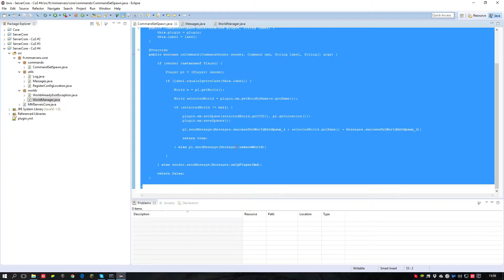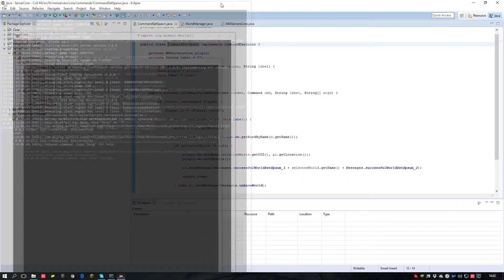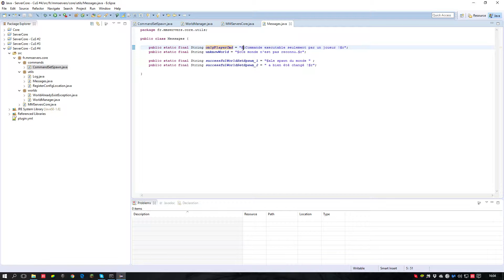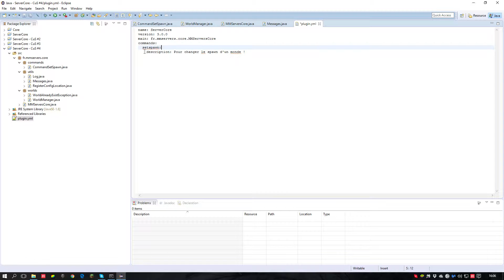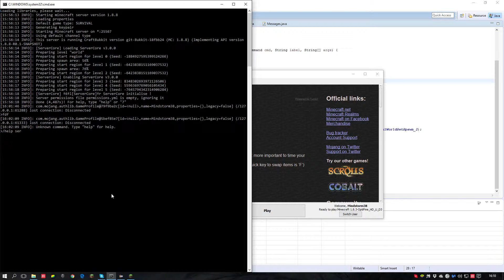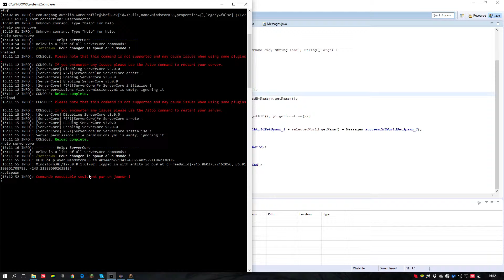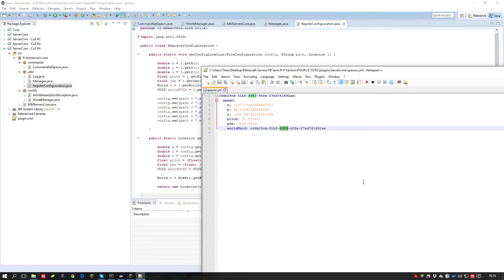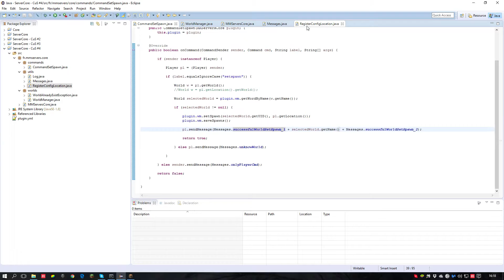Creation d'un serveur #4 - COMMANDE SETSPAWN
Grosse série sur la création d'un serveur CraftBukkit 1.8 en codant nous même la majorité des plugins.

Liens utiles